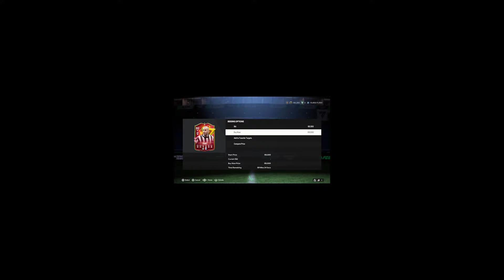GOLAZO VIALLI.EXE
Golazo team 2 is in eafc 24 and the only one I can afford is Gianluca Viarri...

ignore:
vialli heros, hero pack, eafc 24 heros, Golazo fc, fc24 new promo